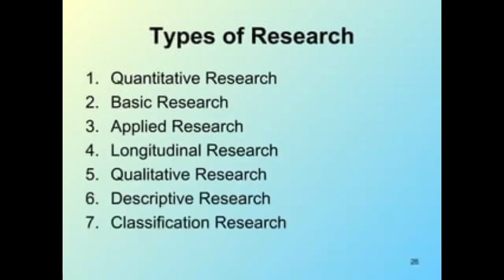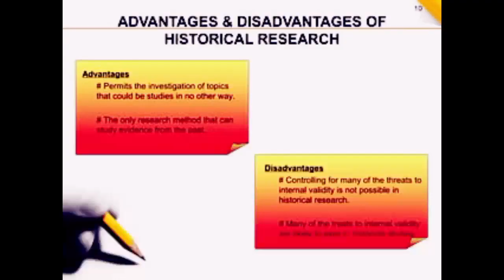historical research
ऐतिहासिक शोध